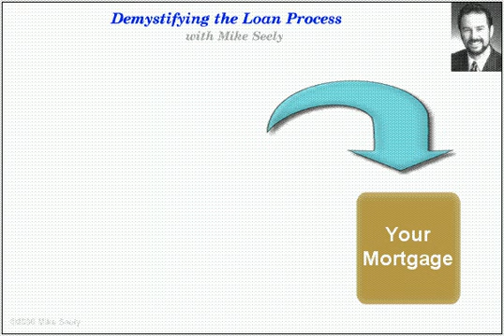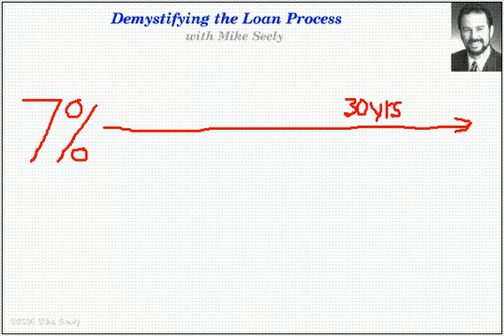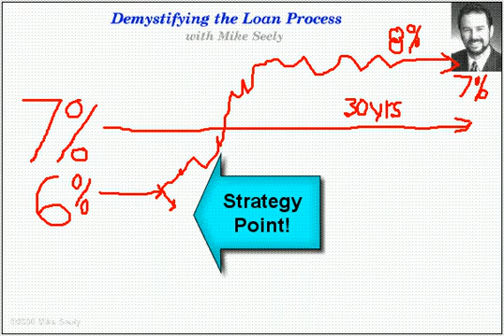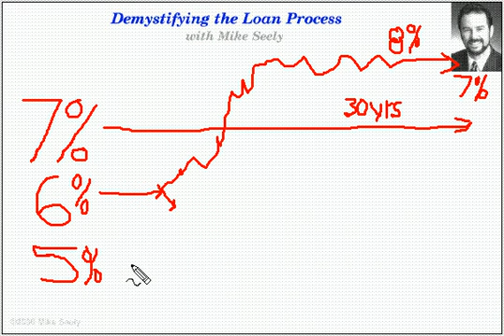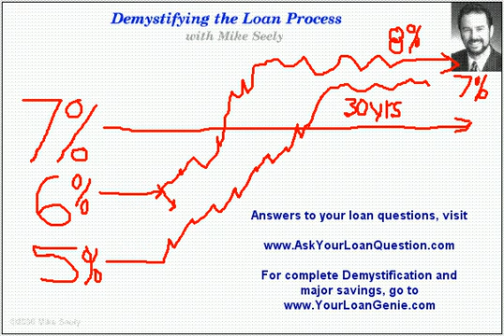There is only One Loan!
Mortgage Moments Vol 3.   Believe it or not - all loans are actually just one loan.  I'm going to show you, in this short video, how every mortgage loan is simply an investment for someone or some institutions portfolio.  You may be surprised to know that somewhere in your retirement portfolio you own part of your neighbors mortgage.  Oh yes, your neighbor might also own part of your mortgage in his portfolio.  Now just sit back and watch and learn.

J Michael Seely conducts live seminars and webinars on "Demystifying Mortgage Loans"
His goal is to put you in charge of your most important financial asset...your real estate and the mortgage that supports your real estate.  Learn how to save thousands when obtaining a loan and 10s of thousands over the life of a loan.